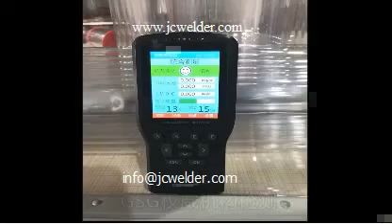transparent door magnetic curtain